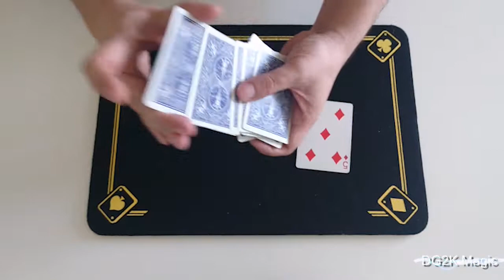Control verbal y Carta corrida. Lección 5.2 | Curso de magia con cartas | Aprende magia en 7 minutos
Curso de magia con cartas como introducción a la Cartomagia Fundamental.

Se revisan las siguientes técnicas de control de cartas para manipular la baraja de modo que podamos subir o bajar cartas a nuestro antojo:

1.- Control verbal para forzar entre dos, tres, cuatro o más cartas u objetos.
2.- Control mediante carta corrida.